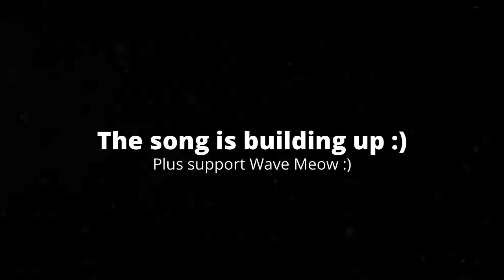[6:33] So I Watched HELLUVA BOSS - Spring Broken // S1: Episode 3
So I Watched HELLUVA BOSS - Spring Broken // S1: Episode 3. Honestly it was well made, but I didn't find it entertaining. The pacing was all over the place. The character interactions don't have as much weight as they did in the previous episode. The animation was well done. Overall I'd give it a 6/10 a passable video